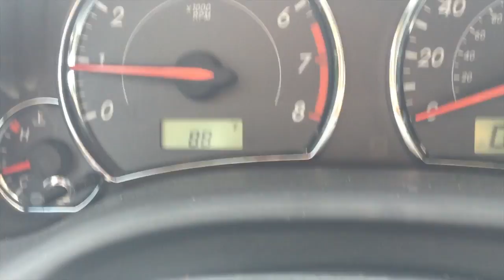Spring Break 2015 | Episode 37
Andddd we're back! We missed and love y'all.